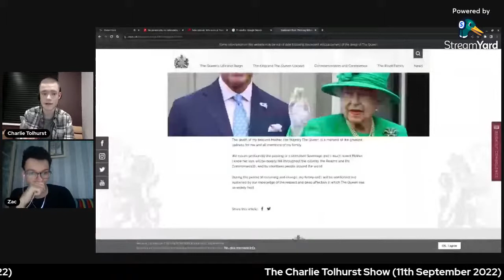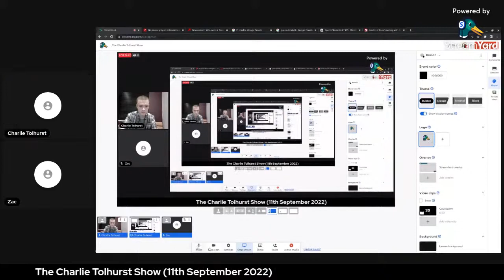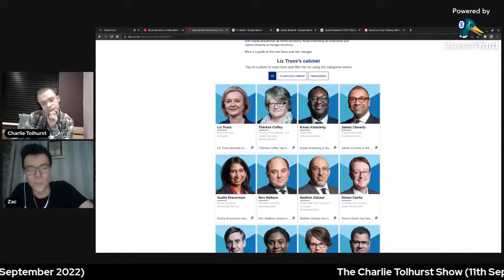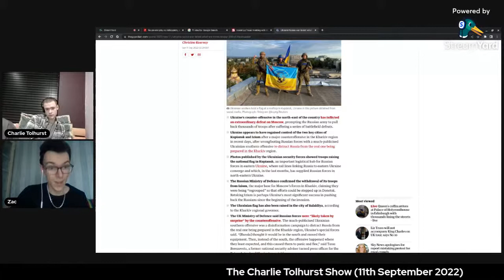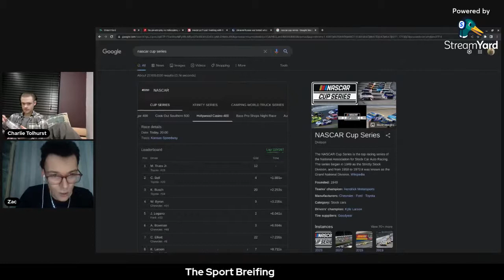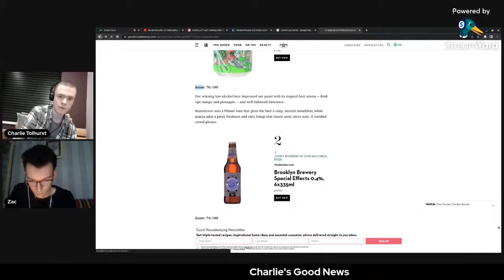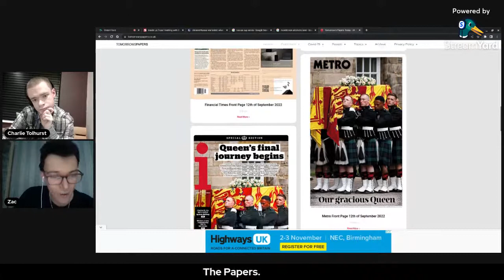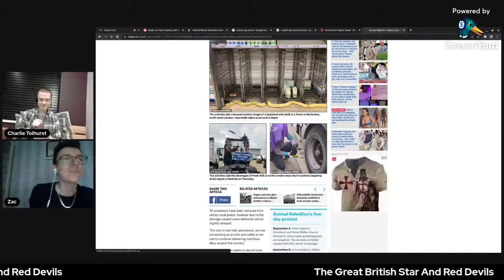The Charlie Tolhurst Show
11th September 2022: A Chat Show themed Podcast featuring straight talking discussions on the biggest news headlines from the past week as well as other great content.

Important Notice: The Charlie Tolhurst Show would also like to pay Tribute to her majesty Queen Elizabeth II after she passed away on the 8th September at the age of 96. We miss her greatly and wish Charles III a good luck as he takes the Throne for the UK as King.